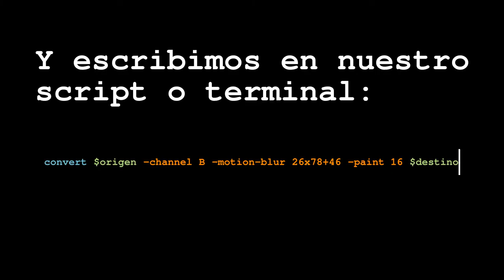Tutorial ImageMagick Pintura con halo amarillento en las zonas oscuras